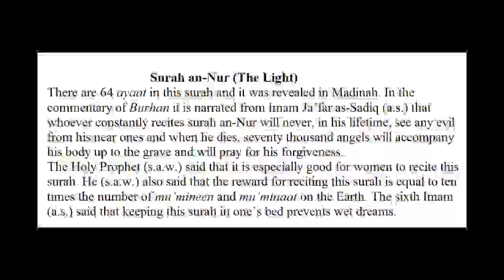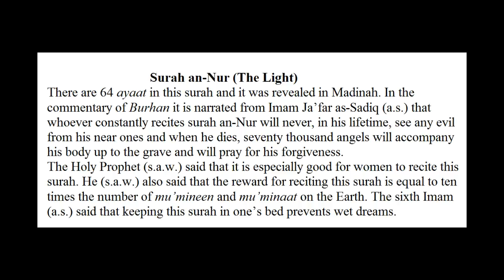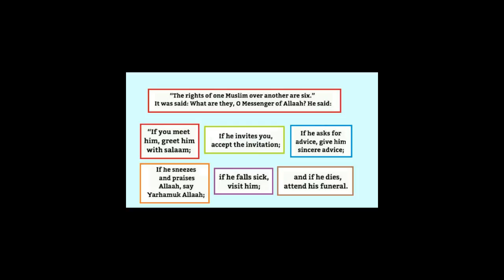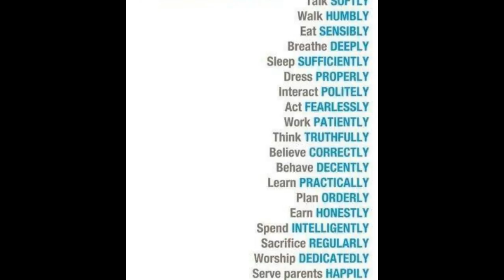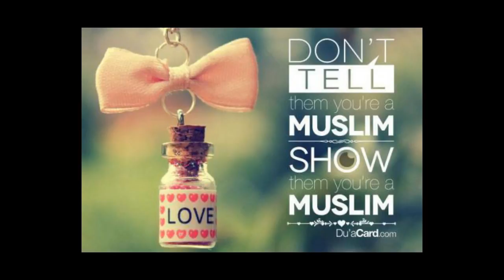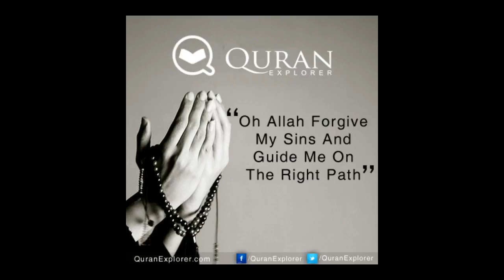Quran Tafsir (تفسير‎): Surah An-Nur {35-40} [Pashto]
Hamadiya Madrasa